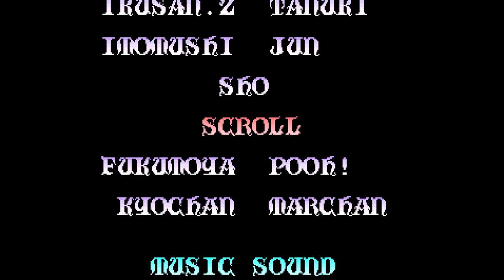The Best Medieval Game Ever Is A Game From 1991!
With so many modern ad amazingly looking games in our day an age it might sound crazy that I think one of the best Medieval games is a game from 1991 but here it is :) Check it out!

Knights of the Round is an arcade game from 1991 made by Capcom. A  beat 'em up game based on the myth of King Arthur and the Knights of the Round Table. The game features arole-playing like level advancement system; fighters automatically get  new weapons and new armor as they progress through the game.  The gameplay is  similar to other beat 'em ups made by Capcom.
During the course of the game, the players can ride a horse and they can attack enemies on horseback. The horses can attack enemies by stomping them. Sometimes bosses and other enemy characters can ride horses too.